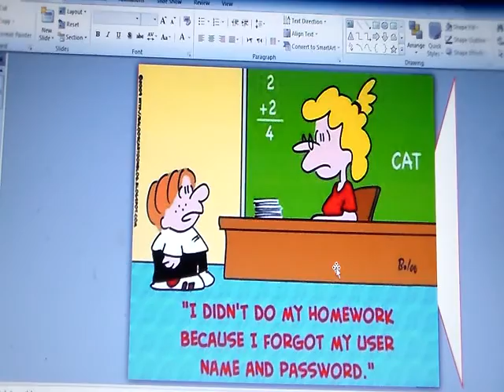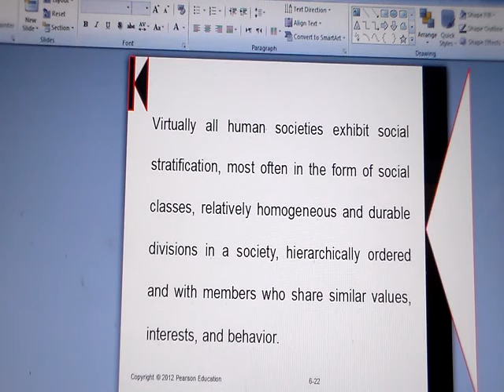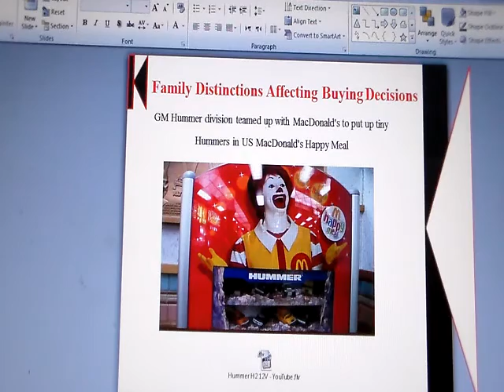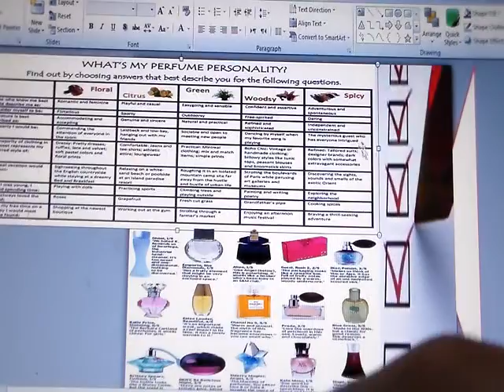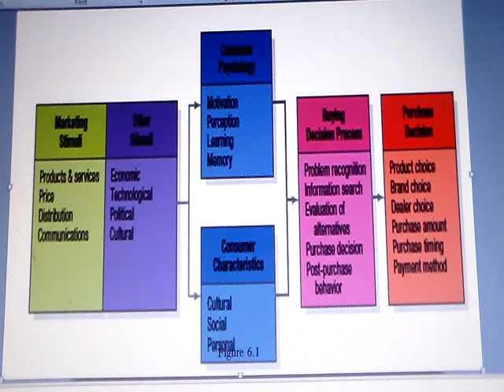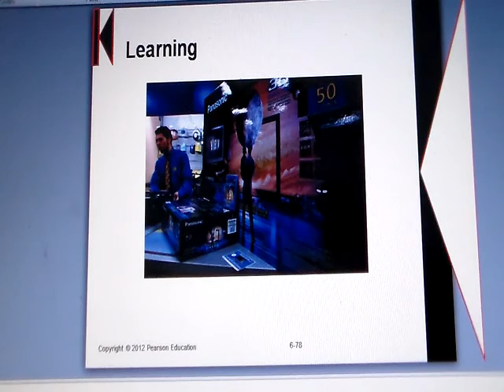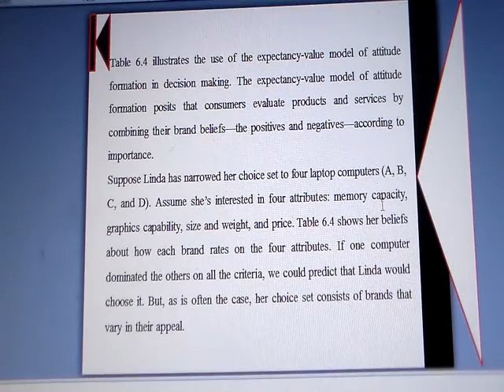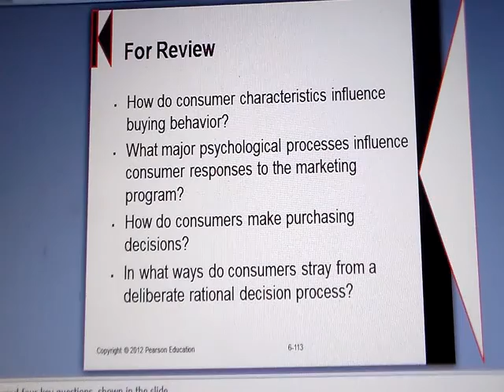Lecture 08 قسم ادارة الاعمال عربى &Enghish Online 2014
Dr \ Wafaa Nasouh